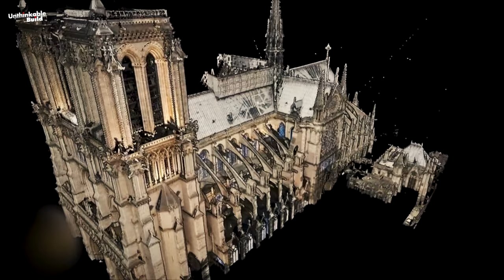Unbelievable Restoration of Notre Dame Cathedral in Paris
Notre Dame Cathedral in Paris was badly damaged by a severe fire on the night of April 2019, during the renovation and restoration work. Its roof caught fire and burned for a whole 15 hours. However, the architects have done an amazing job in the restoration of this historic mega project. Watch the video to learn about the Unbelievable Restoration of Notre Dame Cathedral in France.

► OTHER INTERESTING VIDEOS:

Notre Dame Cathedral could reopen at the end of 2024 | Restoration Update